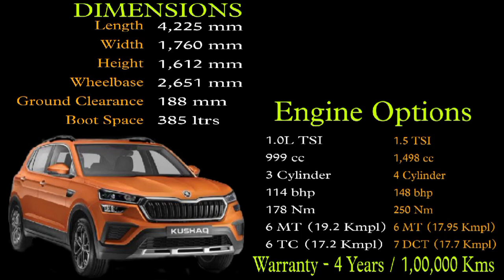Skoda Kushaq CSD price September 2022 | Kushaq Variants Listed in CSD | Skoda cars in CSD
CSD price
CSD canteen
CSD Cars